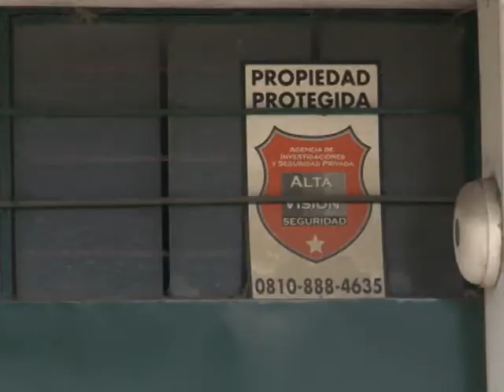COMERCIANTES PIDEN MAS SEGURIDAD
COMERCIANTES DE LA ZONA DE 23 Y 57 DENUNCIAN QUE LOS ROBOS A SUS LOCALES SE HAN CONVERTIDO EN MONEDA CORRIENTE, ANTE LA OLA DE DELITOS DE LOS QUE SON VICTIMAS. ANTE ESTA GRAVE SITUACION PIDEN MEJORES MEDIDAS DE SEGURIDAD.